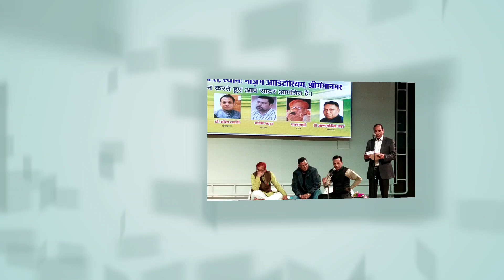मजहब को बाजार बना रखा है